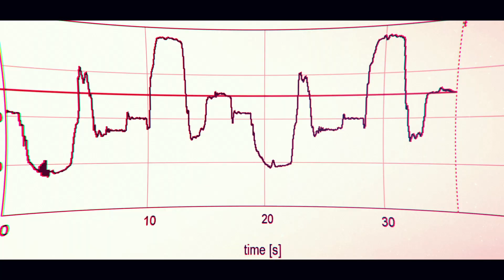GlobalConnect Award - Global Player Witzenmann GmbH | 2018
Verleihung des GlobalConnect-Awards 2018: In der Kategorie Global Player wurde die Witzenmann GmbH geeehrt. Den Preis nahm Dr. Andreas Kämpfe, Geschäftsführer, entgegen.